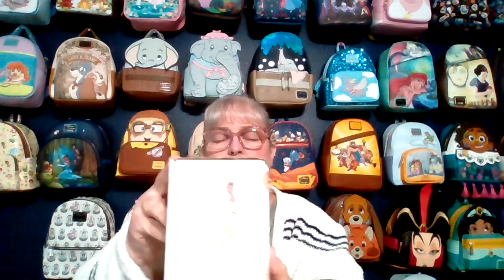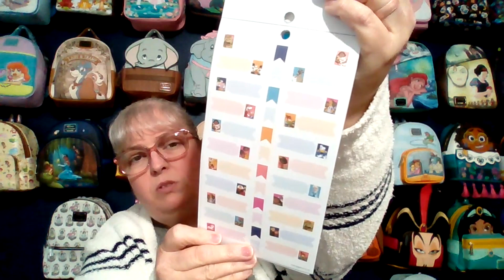2024 Stationary/Planner/Calendar Swap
Hosted by Vicki's Tigger Tales

Kellie's Krazy Disney Addiction

Thank you for your support. We would love to hear from you.